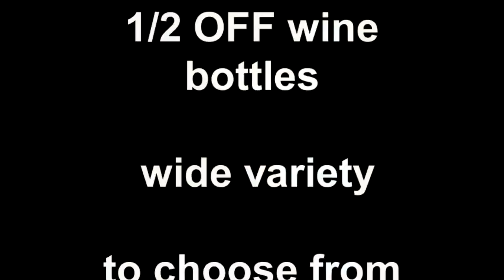Utopia's Spooky Halloween 2011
Please stop by for dinner or a glass of wine this Halloween night. Wear your halloween costume or just come see what others have on. Menu Wine List 1/2 OFF wine bottles ( wide variety to choose from)